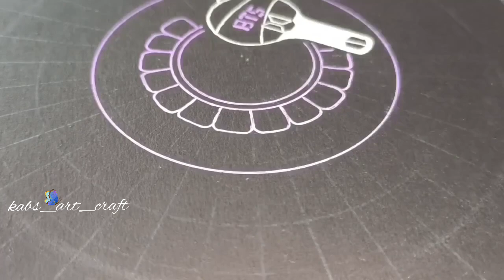Easy mandala with BTS army bomb (army light stick ) | mandala art for beginners | step by step